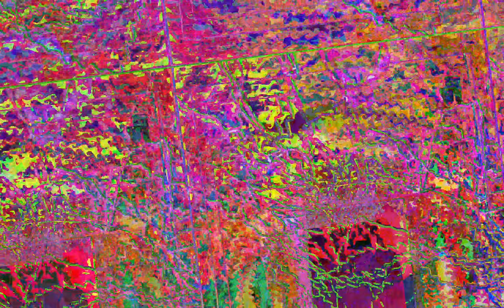[EPILEPSY WARNING] Movie 23 07 04 10h43m07s